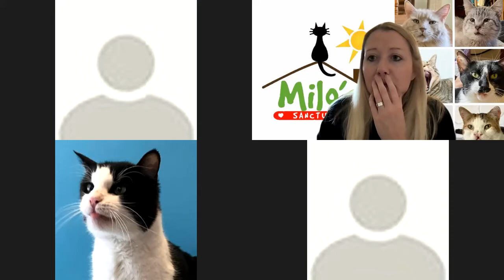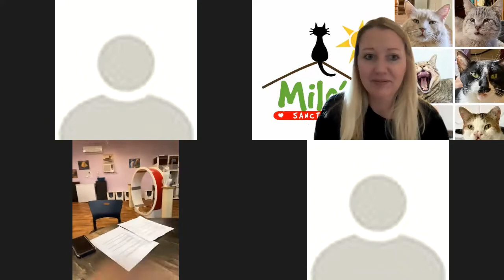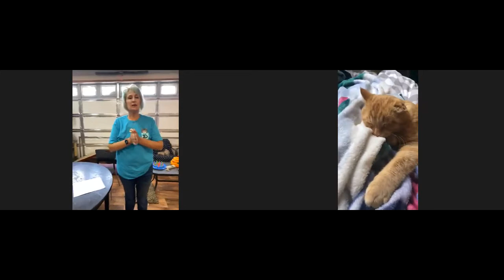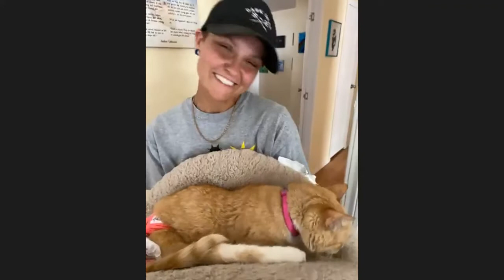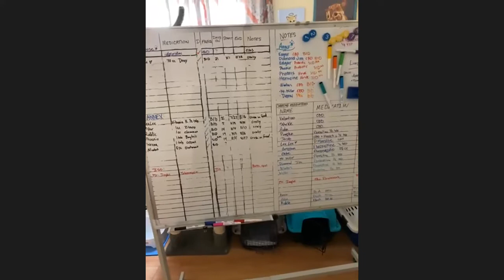August 2021 Virtual Open House at Milo's Sanctuary, Inc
If you missed our live virtual open house nows your time to view it Please share it and let us know what you think! It's not edited so excuse the goofiness!